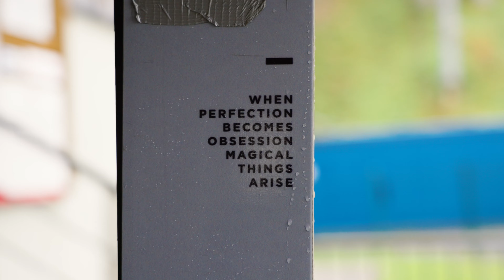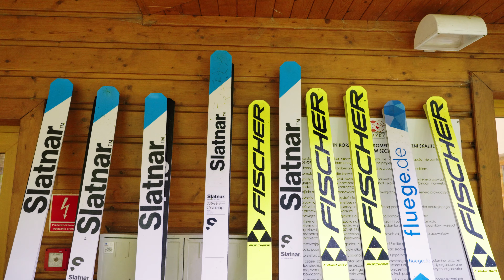ORLEN CUP IV W SZCZYRKU ZA NAMI! ZOBACZ, CO DZIAŁO SIĘ NA ZAKOŃCZENIE LATA!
W dniach 10-11 października w Szczyrku odbyły się zawody Orlen Cup IV, zawodnicy rywalizowali w skokach narciarskich oraz w kombinacji norweskiej. To ostatnie letnie zawody w 2024 roku.

🔴 Zostawcie subskrypcję na naszym kanale YouTube. Przypominamy o kliknięciu w dzwoneczek, aby dostawać powiadomienia o nowych materiałach PZN. Społeczność sportów zimowych na YT powiększa się! Obecnie jest nas ponad już ponad 2 000 📈